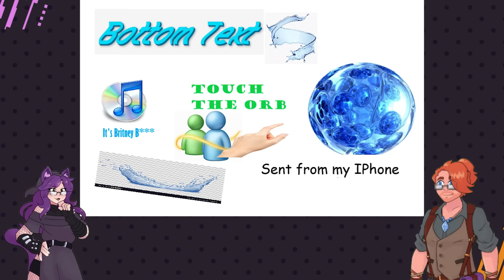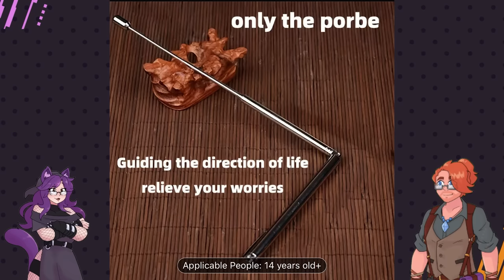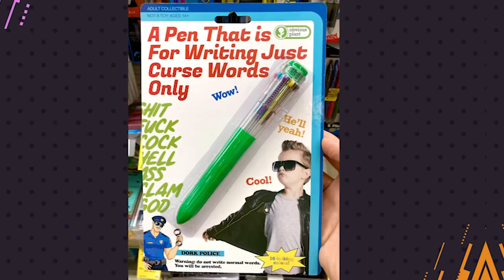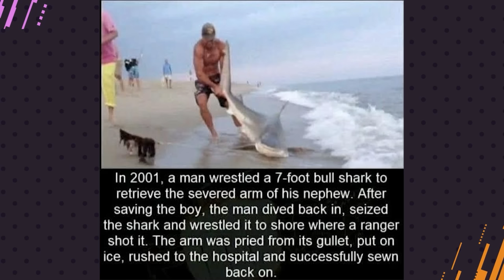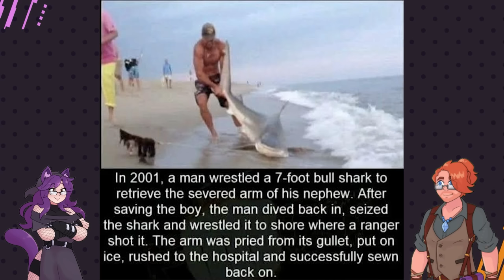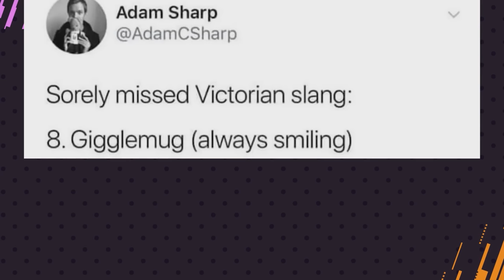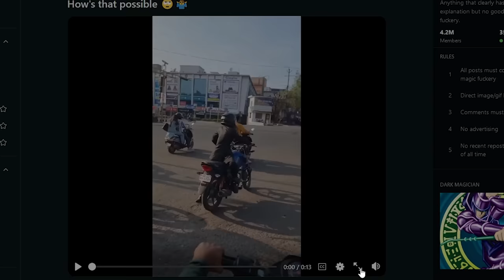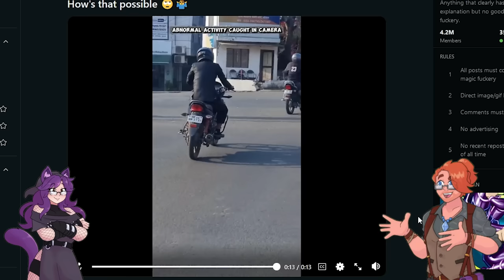Britain's Forgotten Swears | Oddities and Curiosities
Taking a look at some oddities and curiosities

Hosts:
Zen: @ZenBearDigital
Lanie: @missylanieous

Editor: @ZenBearDigital